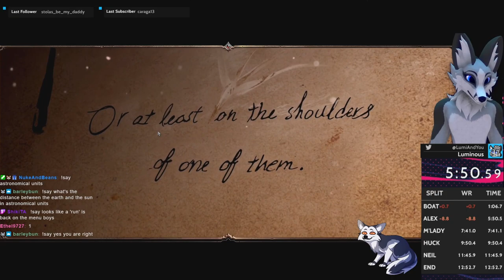Foxes are very fast | (former) Divinity Original Sin 2 World Record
Act 1 has been beaten faster than it takes to brew a cup of coffee.

This run is nearing the limits of human dexterity, and was enough to secure the WR by seven seconds!

Want to learn how to speedrun divinity original Sin 2?

Be forewarned! This run includes glitches, if glitches aren't your thing, check out the current glitchless WR for this game

About Me:
I'm an American Speedrunner, ENVtuber, Fox Enthusiast, and all around silly person.

Special thanks to Worldlyy, Shiki, Xerako along with and all my other friends and supporters.